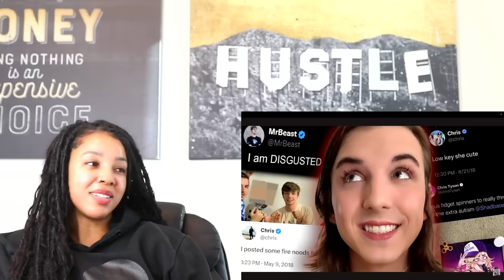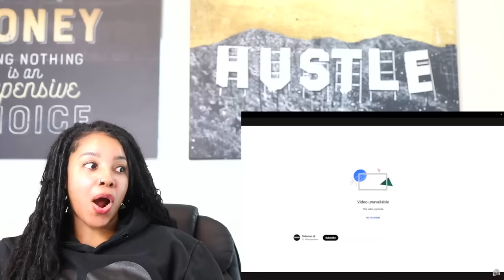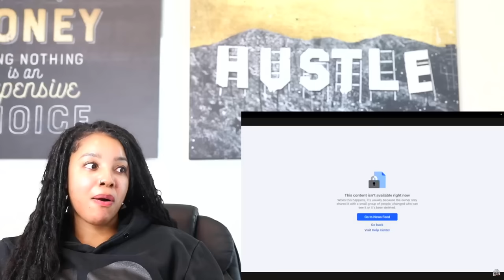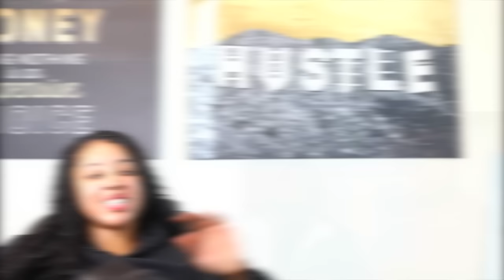Yung Filly is DONE! Chunkz, Fresh & Fit, Sidemen, and Brands Respond | Reaction